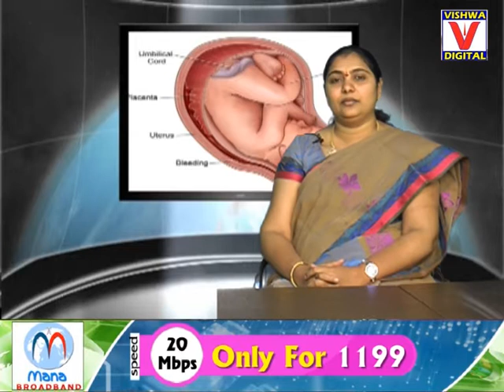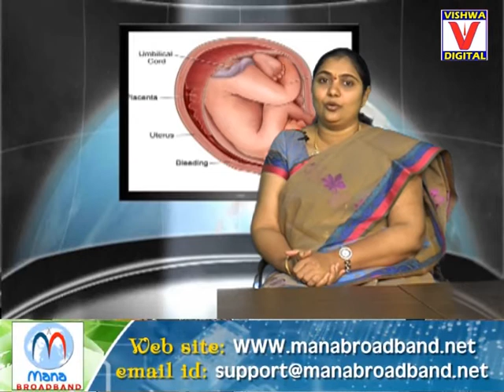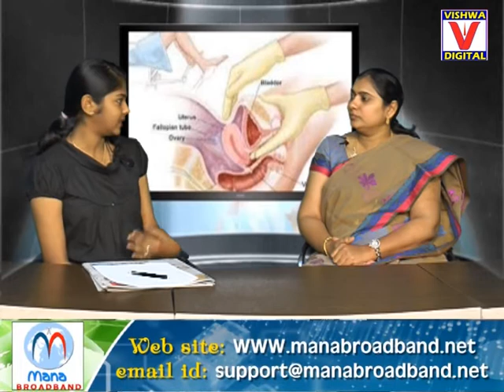Gynecologist Dr.B.USHA NAVEEN Advised Some Health Tips For Pregnant Women